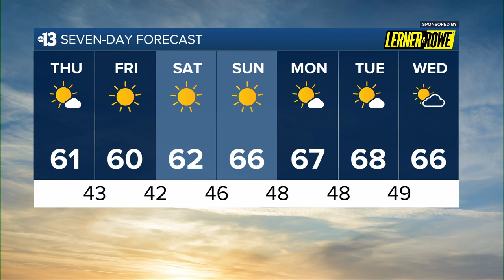More sunshine by Thursday afternoon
Thursday morning forecast for Las Vegas